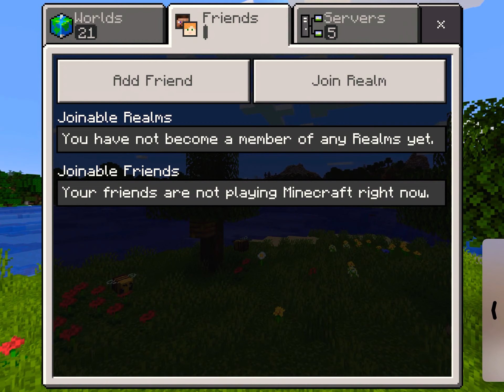Minecraft, has become a war zone) feat,jacabarius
We were playing with tnt to much